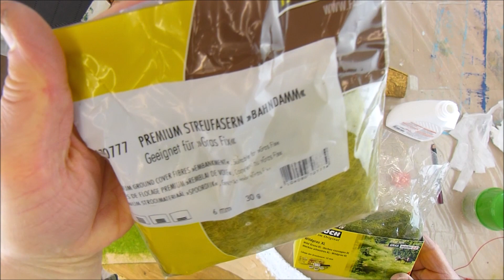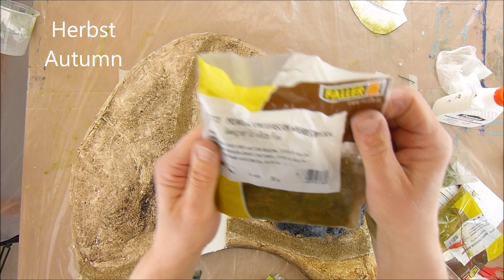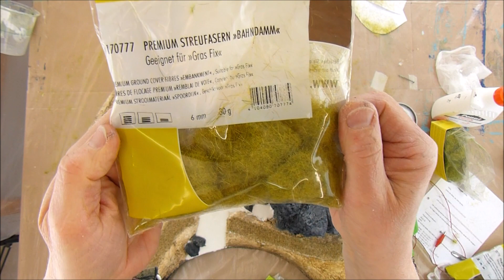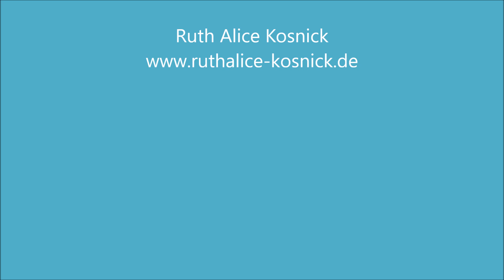Alice-ART Miniature Dioramen Wege und Gras | Miniature Dioramas Paths and Grass | Modellbau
Um schöne Grasflächen beim Modellbau zu erhalten, benötigt man ein Begrasungsgerät, wodurch die Gras-Fasern elektrostatisch aufgeladen werden. Dadurch fallen sie nicht flach, sondern senkrecht auf die Leimfläche. So entsteht ein wunderbarer Grasteppich.